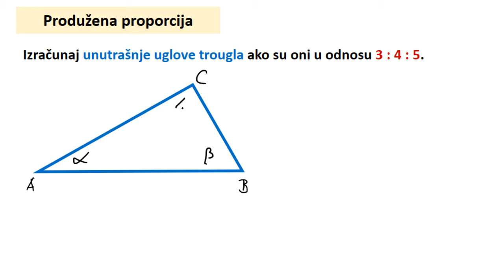Produžena proporcija zadaci